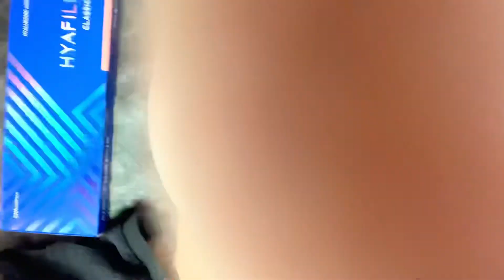Getting my lips done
Hi my name is Ellysa and I just got my top lip done by amber at ambers aesthetics